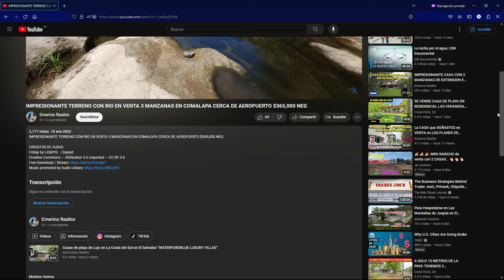$95,000 POR ESTA LINDA CASA DE PLAYA EN LA LIBERTAD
CREDITOS DE AUDIO:
Rescue Me by LiQWYD   / liqwyd